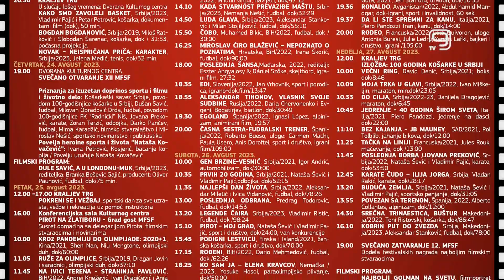TV KANAL 9, NOVI SAD: KONFERENCIJA O MFSF U ČETVRTAK U BEOGRADU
U četvrtak će u Beogradu biti organozovana konferncija za medije povodom 12. Međunarodnog festivala sportskog filma koji će biti održan sledeće nedelje na Zlatiboru.